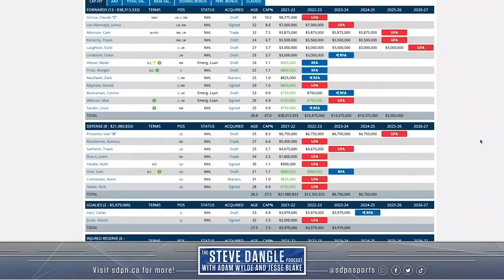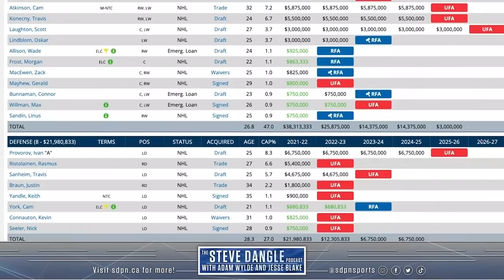What's Wrong With The Philadelphia Flyers? | SDP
Steve, Jesse and Adam discuss the current state of the Philadelphia Flyers following their losing streak hitting 13 games. Then, is it time for them to trade captain Claude Giroux?